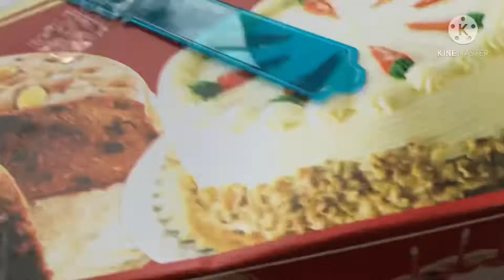ചെറിയൊരു ഇഫ്താർ വ്ലോഗ്/നല്ല പനി 🤒ടെസ്റ്റ് ചെയ്‌തു ,+ve or -ve😔